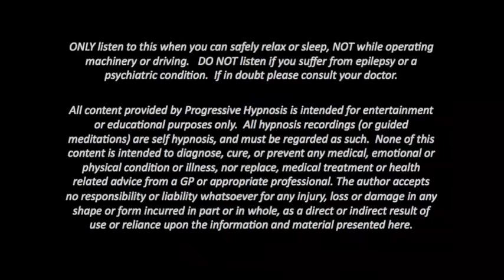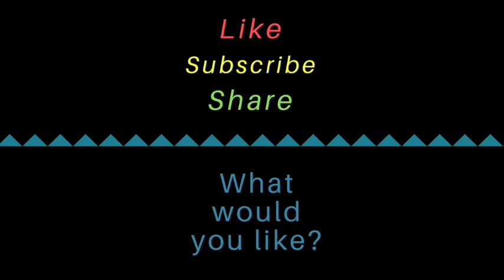Lose Weight While You Sleep ★ 15 Day Success Challenge ★ Fast Weight Loss Hypnosis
Weight Loss Hypnosis is a powerful way to reprogram your mind for fast weight loss. In your sleep program yourself for healthier food behaviours that guarantee you lose weight and keep it off.

The keys to successfully losing weight and keeping it off are habits and imagination, both are far more powerful than the logic and willpower you’ve tried to utilise numerous times in the past!  You’ve spent years listening to your conscious mind telling yourself that you are over weight, telling yourself to eat less and not to eat some things at all… to no avail. Your eating patterns are a habit, long ago created and burned into your unconscious mind.  To change a habit you must change it in your unconscious mind.  Hypnosis is a powerful way to access your unconscious mind and reprogram it for new habits.  Your unconscious mind will only accept ideas that are in alignment with your values, fortunately health is.

This 15 Day Weight Loss Success Hypnosis utilises hypnosis and your own amazing imagination for success.  Imagination is a very powerful tool in creating a new habit.  When you imagine or remember something you experience the feelings associated with it which deepens the motivation towards or away from it.  For example, remember the moment you first held your newborn child, it’s peaceful little face and tiny body resting snugly in your arms, the deep feeling of love and protection you instantly feel.  Now notice how you feel good inside, happy and pleased, maybe even a smile on your lips.  You didn’t have to tell yourself to have these feelings, you just experienced them naturally.  Wouldn’t you want to experience these feelings again and again?  Under hypnosis we will create a vivid image of you at your ideal slim and healthy self and make it so strong that you will be drawn to it and experience the good feelings associated with it so as you want to experience it again and again thereby already connecting more deeply with this part of yourself and increasing your success.  This is far more powerful than simply telling yourself to lose weight.  We will do many other things also to ensure you have every chance to achieve your greatest success yet.  It’s all about your daily habits controlled by your mind conditioning.

Now you can see that all the things you have in your life are not an accident, they are a direct result of how you use your mind.  It’s so very powerful in both positive and negative ways.

Listen to this 15 Day Weight Loss Success Hypnosis each evening as you go to sleep for 15 consecutive nights.  Each time you listen to this 15 Day Weight Loss Success Hypnosis you are strengthening the neural pathways in your brain and that is forming your successful weight loss habits. You’ll be amazed how great and motivated and active you are in your weight loss journey by the end of the 15 days.  Now is the time to begin.  You’ve nothing to lose but excess weight.

This hypnosis sis designed to be listened to as you drift off to sleep because your unconscious mind is most open to accepting new ideas when you are relaxed.  There is a deep relaxation at the beginning followed by the hypnotic weight loss suggestions.  Good luck!

for downloads and offline access.

This channel uses positive voice suggestions, relaxing background music to encourage the very deepest state of relaxation so positive inner change can occur and to remove negative blocks.  We have created this with the idea of self guided healing in mind.